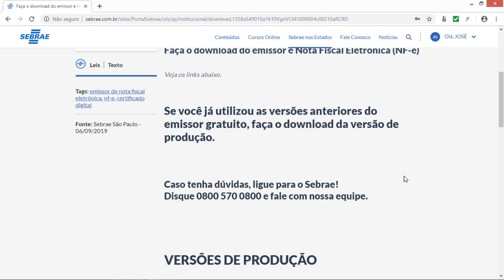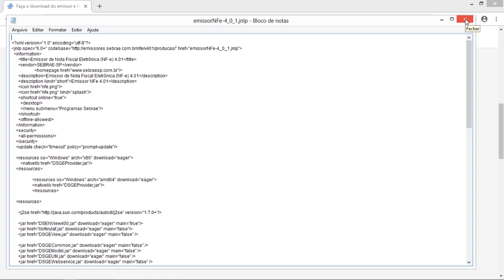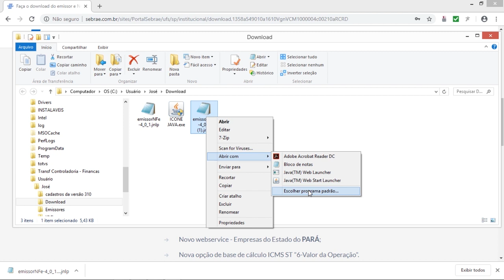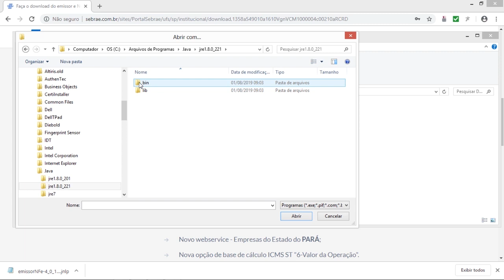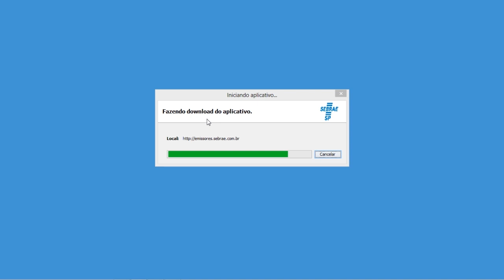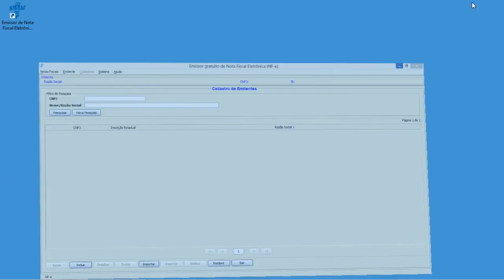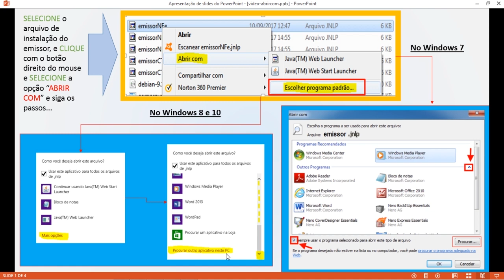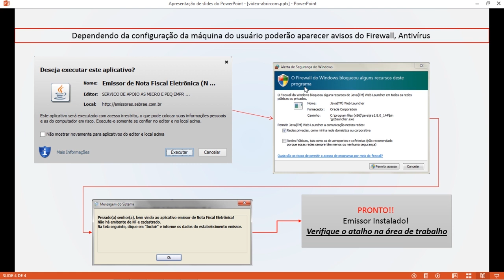ABERTURA EMISSOR - ASSOCIANDO O JAVA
Apresentamos como corrigir um erro de associação do java ao arquivo de instalação do emissor (NFe, CTe)